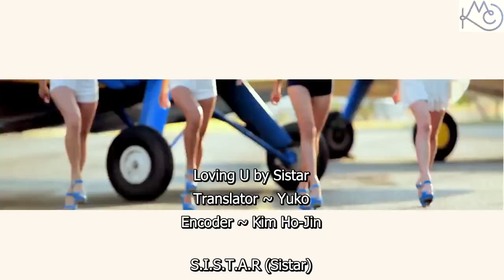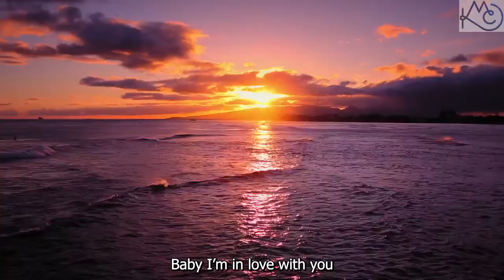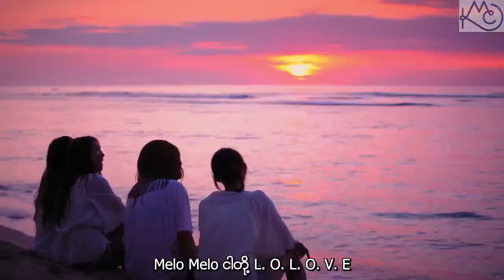Sistar - Loving U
Title - Loving U
Artist - Sistar